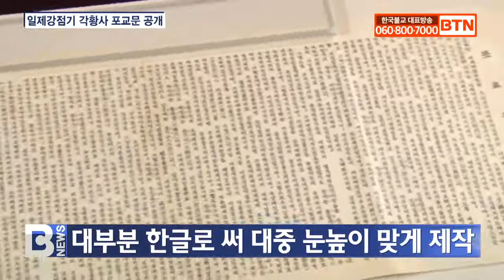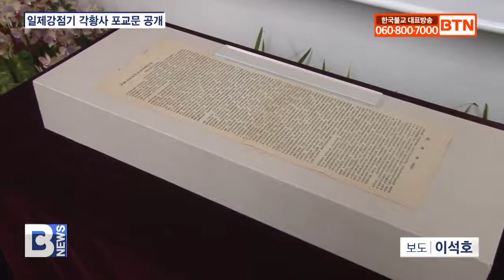[BTN뉴스] 일제강점기 포교문 공개..근대화 적극 나서